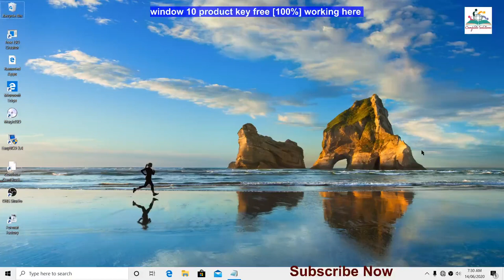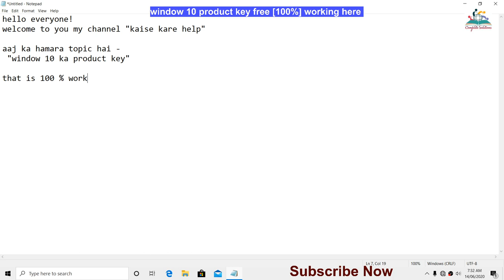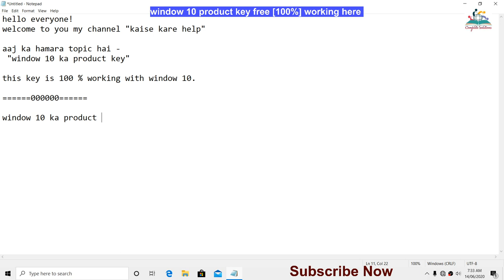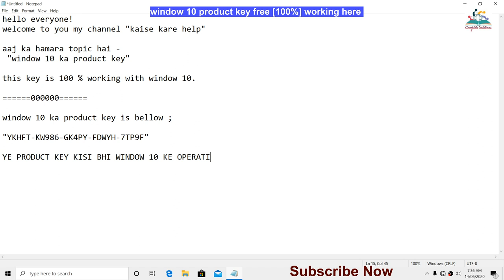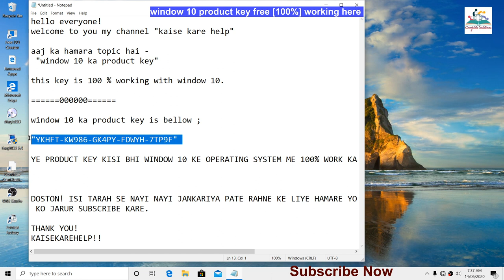Windows 10 Product Keys (Free for All Versions) 100% Working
DOSTON!  IS PRODUCT KEY KI HELP SE AAP WINDOW 10 KE KISI BHI VERSION KO EASSY ACTIVATE YA REGISTER KAR SAKTE HAI JO KI BILKUL FREE HAI.  IS PRODUCT KEY KI HELP SE AAP APNE COMPUTER OS KO UPGRADE BHI KAR SAKTE HAI. YE PRODUCT KEY WINDOWS KE SABHI VERSION , JAISE WINDOW 10 , WINDOW 7, WINDOW 8 ETC ME SAHI TARAH SE WORK KARTA HAI.